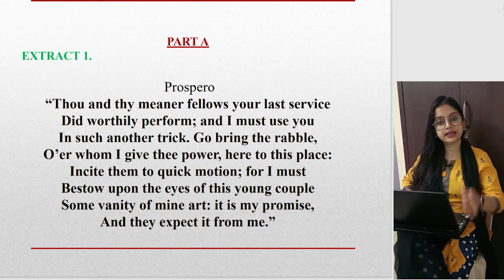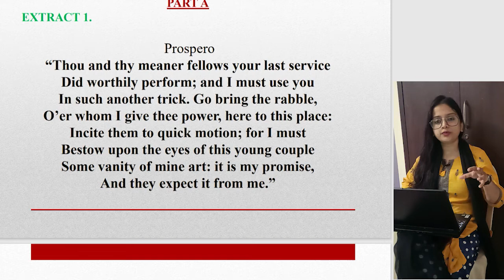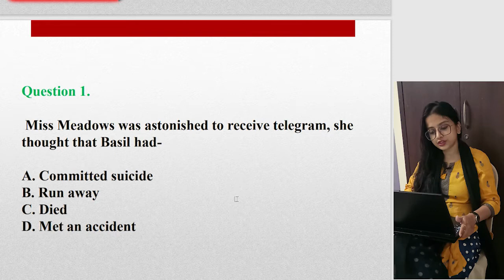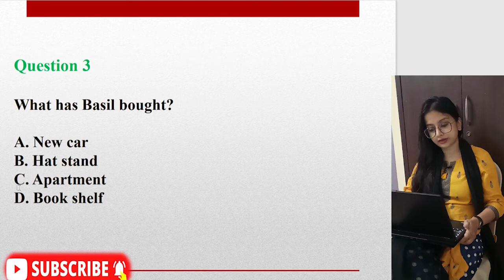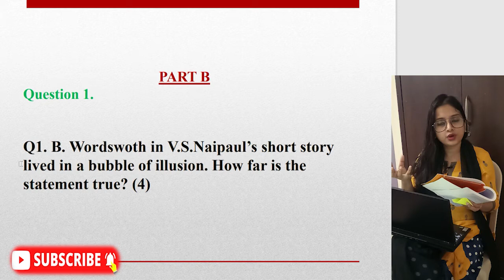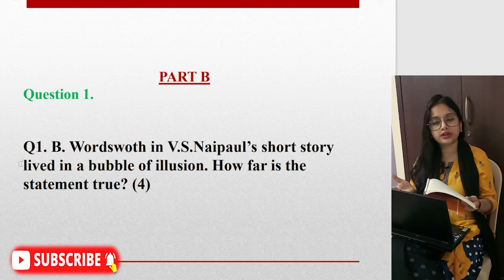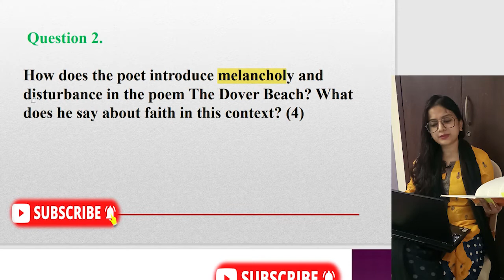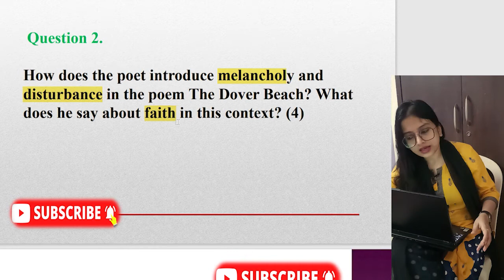HOW TO WRITE ANSWERS? SEMESTER 2|| ISC ||THE TEMPEST ||DOVER BEACH || B WORDSWORTH || SINGING LESSON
1. MCQ QUESTIONS FOR THE NEW SYLLABUS (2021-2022)

SCORE WELL IN LITERATURE. ALL QUESTIONS WILL BE DISCUSSED IN UPCOMING VIDEOS.

According to the new semester system, ISC students will have to answer multiple choice questions for their first semester 2022. Let us prepare for the same.